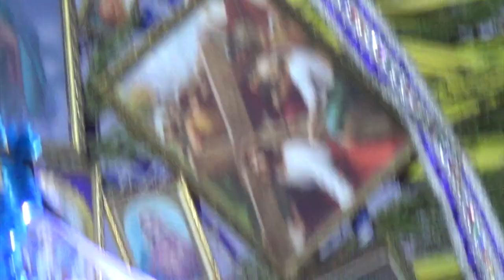Domingo de Ramos en Porcón - Cajamarca Perú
Festividad del Domingo de Ramos en Porcón - Cajamarca Perú o también conocida como ¨La Fiesta de las Cruces¨.